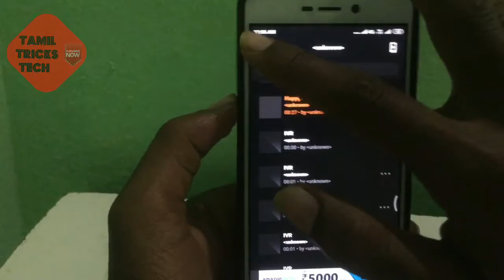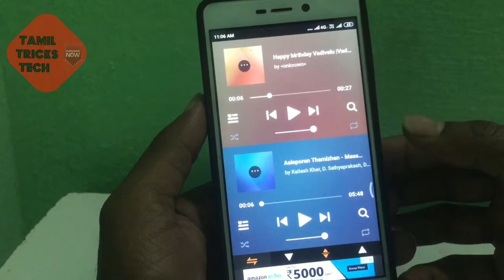One Headphone 🎧இரண்டு விதமான Songs🎧|Without Connector|Headphone Tricks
This Application very usefully one headphone two users